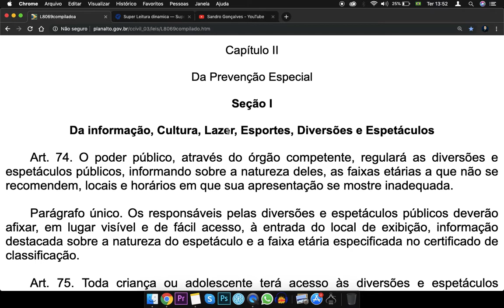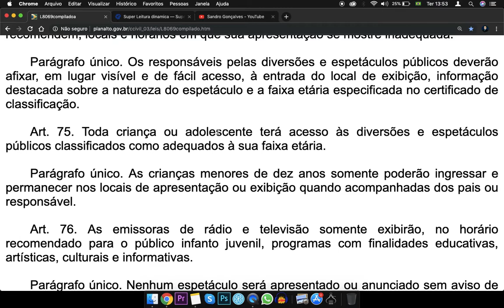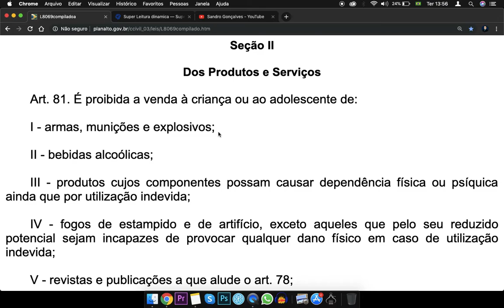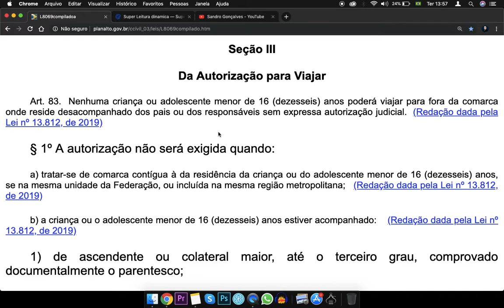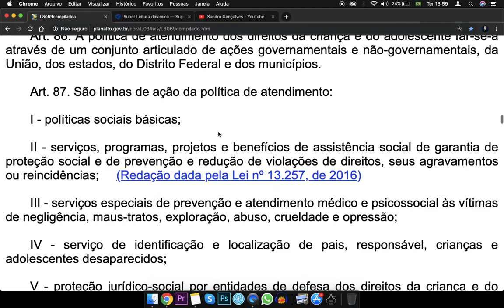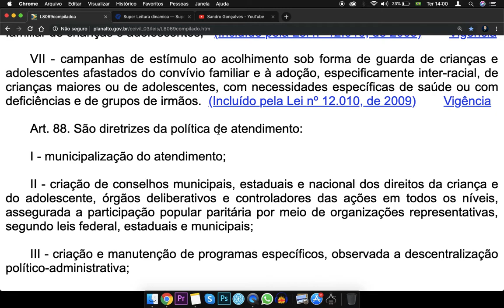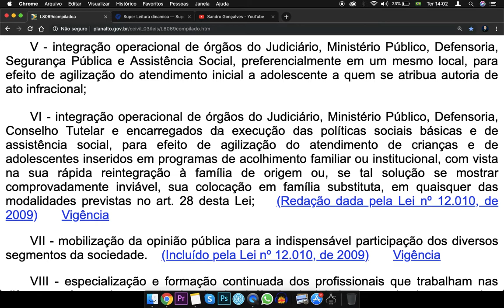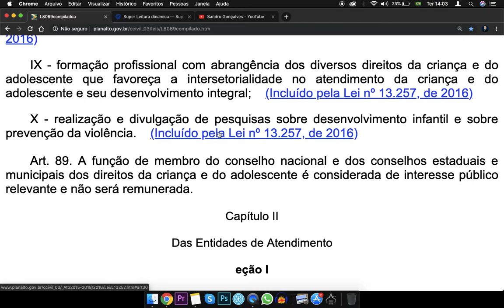Lei 8069 Completa - Estatuto da Criança e do Adolescente - Art. 74 a 89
Lei 8069 Completa - Art. 74 a 89
Capítulo II

Da Prevenção Especial

Seção I

Da informação, Cultura, Lazer, Esportes, Diversões e Espetáculos

Art. 74. O poder público, através do órgão competente, regulará as diversões e espetáculos públicos, informando sobre a natureza deles, as faixas etárias a que não se recomendem, locais e horários em que sua apresentação se mostre inadequada.

Parágrafo único. Os responsáveis pelas diversões e espetáculos públicos deverão afixar, em lugar visível e de fácil acesso, à entrada do local de exibição, informação destacada sobre a natureza do espetáculo e a faixa etária especificada no certificado de classificação.

Art. 75. Toda criança ou adolescente terá acesso às diversões e espetáculos públicos classificados como adequados à sua faixa etária.

Parágrafo único. As crianças menores de dez anos somente poderão ingressar e permanecer nos locais de apresentação ou exibição quando acompanhadas dos pais ou responsável.

Art. 76. As emissoras de rádio e televisão somente exibirão, no horário recomendado para o público infanto juvenil, programas com finalidades educativas, artísticas, culturais e informativas.

Parágrafo único. Nenhum espetáculo será apresentado ou anunciado sem aviso de sua classificação, antes de sua transmissão, apresentação ou exibição.

Art. 77. Os proprietários, diretores, gerentes e funcionários de empresas que explorem a venda ou aluguel de fitas de programação em vídeo cuidarão para que não haja venda ou locação em desacordo com a classificação atribuída pelo órgão competente.

Parágrafo único. As fitas a que alude este artigo deverão exibir, no invólucro, informação sobre a natureza da obra e a faixa etária a que se destinam.

Art. 78. As revistas e publicações contendo material impróprio ou inadequado a crianças e adolescentes deverão ser comercializadas em embalagem lacrada, com a advertência de seu conteúdo.

Parágrafo único. As editoras cuidarão para que as capas que contenham mensagens pornográficas ou obscenas sejam protegidas com embalagem opaca.

Art. 79. As revistas e publicações destinadas ao público infanto-juvenil não poderão conter ilustrações, fotografias, legendas, crônicas ou anúncios de bebidas alcoólicas, tabaco, armas e munições, e deverão respeitar os valores éticos e sociais da pessoa e da família.

Art. 80. Os responsáveis por estabelecimentos que explorem comercialmente bilhar, sinuca ou congênere ou por casas de jogos, assim entendidas as que realizem apostas, ainda que eventualmente, cuidarão para que não seja permitida a entrada e a permanência de crianças e adolescentes no local, afixando aviso para orientação do público.

Seção II

Dos Produtos e Serviços

Art. 81. É proibida a venda à criança ou ao adolescente de:

I - armas, munições e explosivos;

II - bebidas alcoólicas;

III - produtos cujos componentes possam causar dependência física ou psíquica ainda que por utilização indevida;

IV - fogos de estampido e de artifício, exceto aqueles que pelo seu reduzido potencial sejam incapazes de provocar qualquer dano físico em caso de utilização indevida;

V - revistas e publicações a que alude o art. 78;

VI - bilhetes lotéricos e equivalentes.

Art. 82. É proibida a hospedagem de criança ou adolescente em hotel, motel, pensão ou estabelecimento congênere, salvo se autorizado ou acompanhado pelos pais ou responsável.

Fonte Conteúdo extraído do Portal da Legislação da Presidência da República, de caráter meramente informativo, não oficial